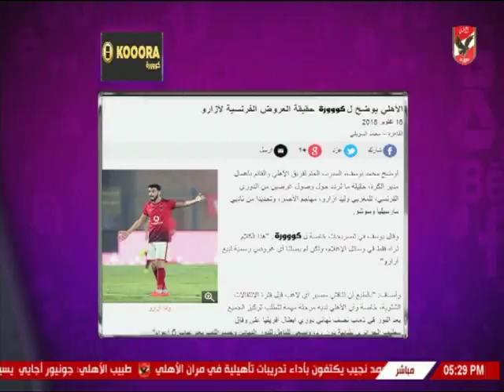أميرهشام يستعرض اخبار النادى الاهلى بالمواقع